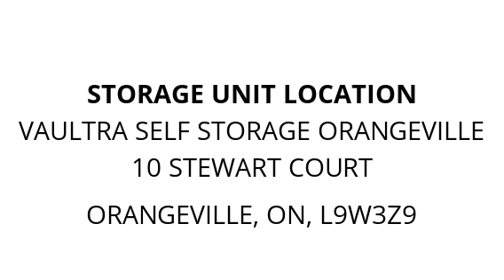Vaultra Self Storage Orangeville - Unit I 0914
In this unit you can spot  some wooden crates, furniture pieces,  boxes, totes and other household items